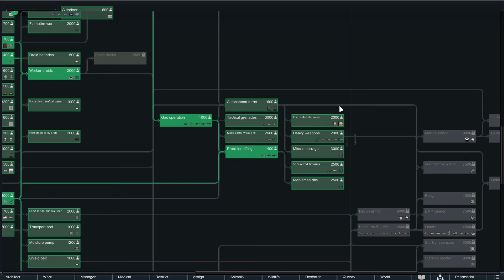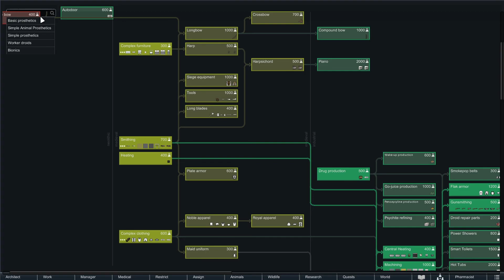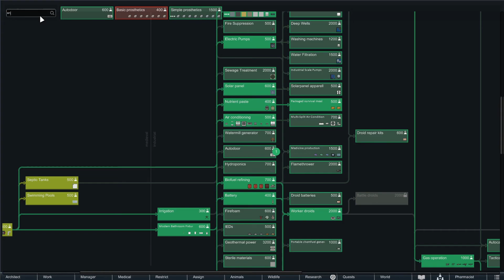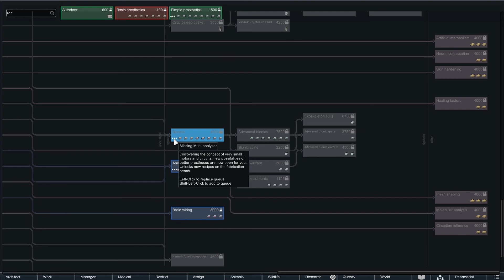ATTACKED FROM ALL SIDES | Soapie Plays RimWorld Royalty Part 12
Is it me or are raiders getting smarter?

Watch my streams on Twitch at 1PM PST daily!
SoapiePlays